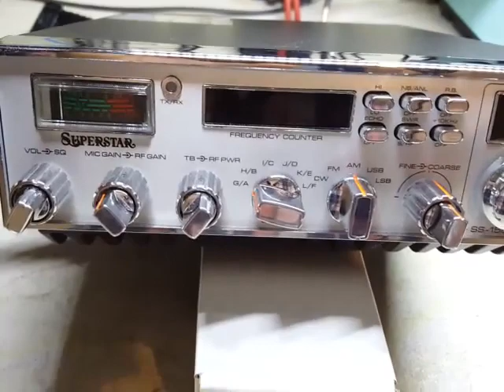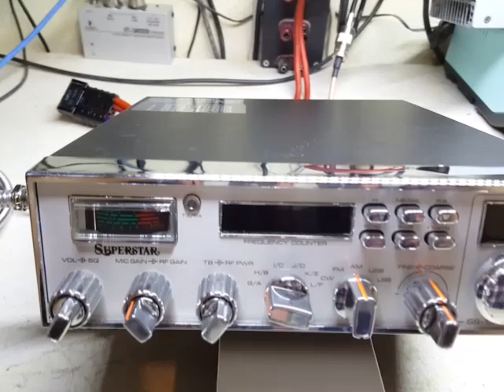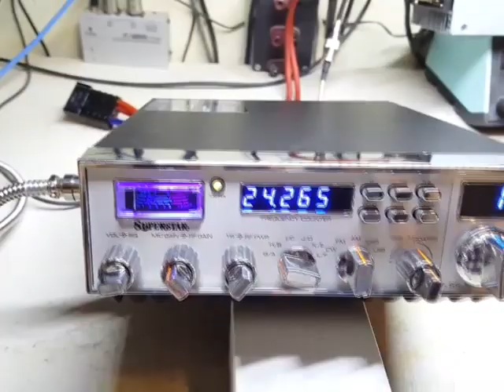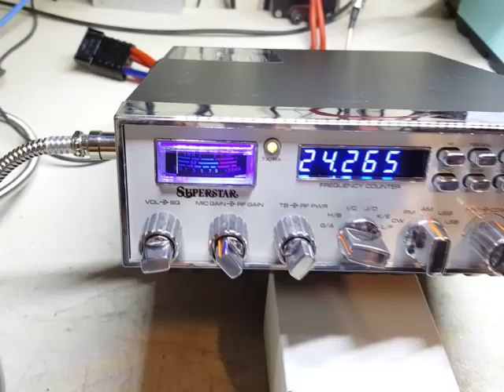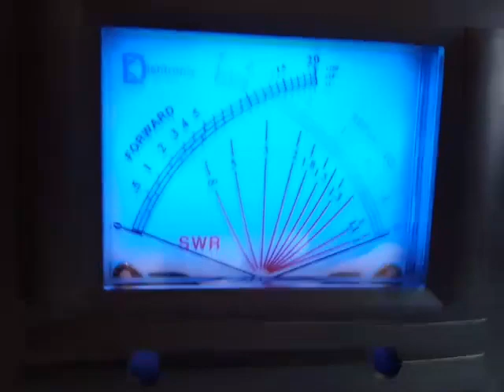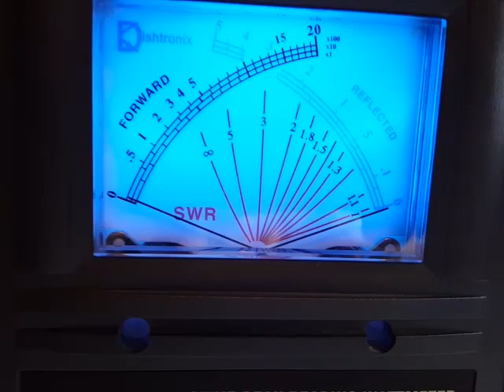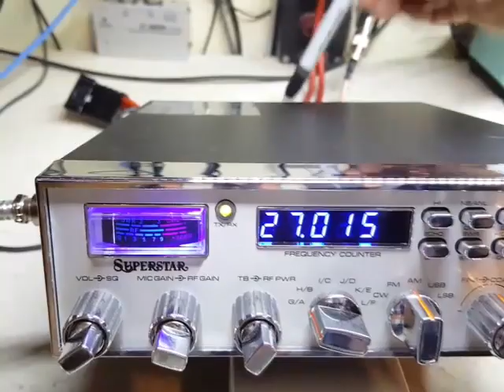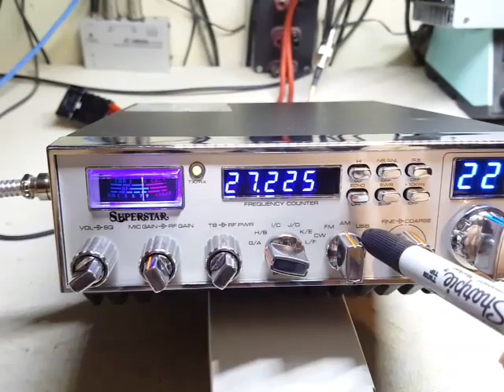Super Star SS-158FB4 400w